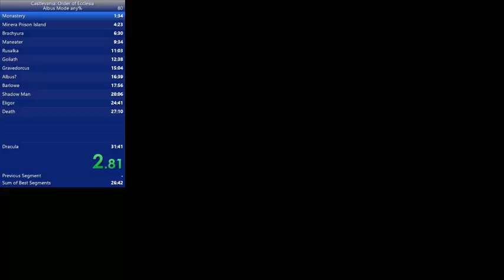Castlevania: Order of Ecclesia - Albus any% in 29:41